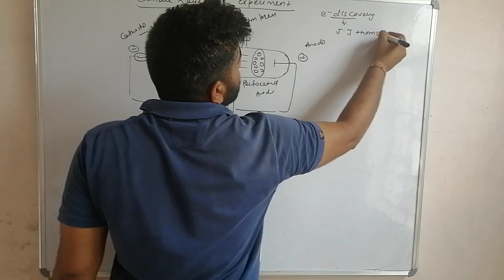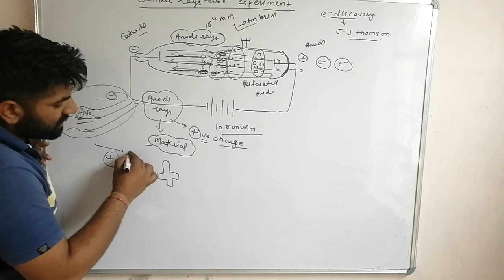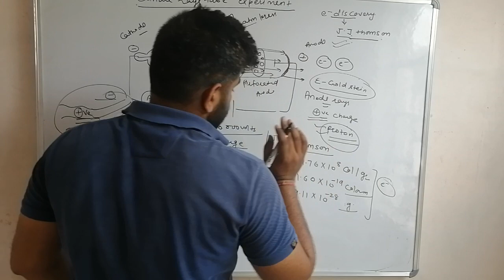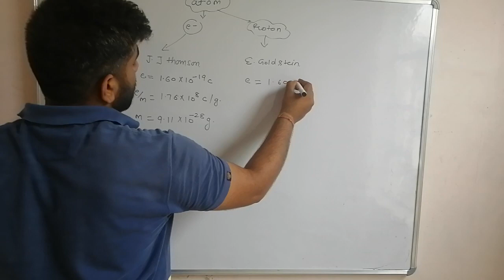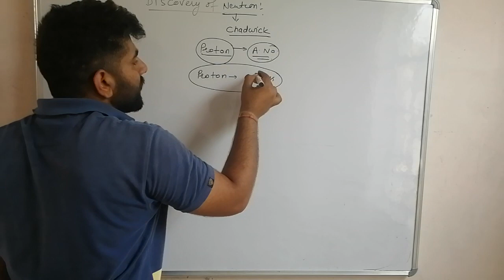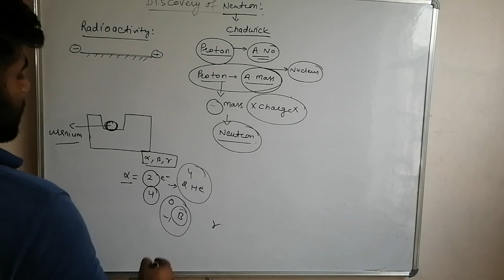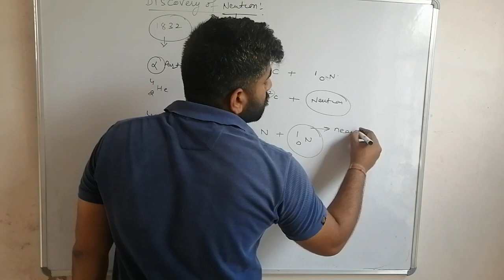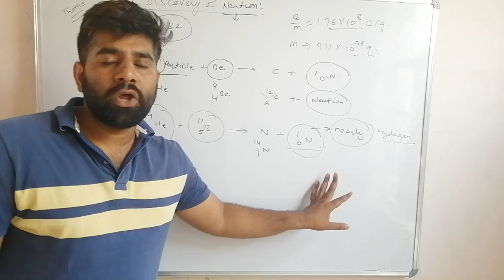Discovery of proton and neutron